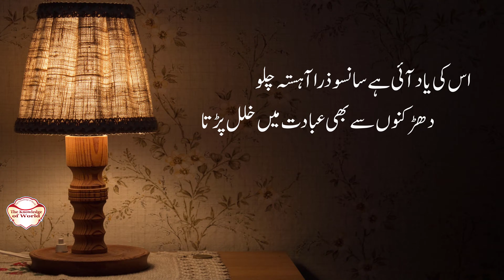Roz Taaron Ko Numaish Mein Khalal Padta Hai || Poetry | Shayari | Urdu Poetry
روز تاروں کو نمائش میں خلل پڑتا ہے
چاند پاگل ہے اندھیرے میں نکل پڑتا ہے
Roz Taaron Ko Numaish Mein Khalal Padta Hai
Chaand Pagal Hai Andhere Mein Nikal Padta Hai

ایک دیوانہ مسافر ہے مری آنکھوں میں
وقت بے وقت ٹھہر جاتا ہے چل پڑتا ہے
Ek Deewana Musafir Hai Meri Aankhon Mein
Waqt Be-Waqt Thaher Jaata Hai Chal Padta Hai

اپنی تعبیر کے چکر میں مرا جاگتا خواب
روز سورج کی طرح گھر سے نکل پڑتا ہے
Apni Tabeer Ke Chakkar Mein Mera Jagta Khwab
Roz Suraj Ki Tarah Ghar Se Nikal Padta Hai

روز پتھر کی حمایت میں غزل لکھتے ہیں
روز شیشوں سے کوئی کام نکل پڑتا ہے
Roz Patthar Ki Himayat Mein Ghazal Likhte Hain
Roz Sheeshon Se Koi Kaam Nikal Padta Hai

اس کی یاد آئی ہے سانسو ذرا آہستہ چلو
دھڑکنوں سے بھی عبادت میں خلل پڑتا ہے
Us Ki Yaad Aayi Hai Saanson Zara Aahista Chalo
Dhadkanon Se Bhi Ibadat Mein Khalal Padta Hai

Videos With Your Friends & Family. Thank You So Much For Your Support.